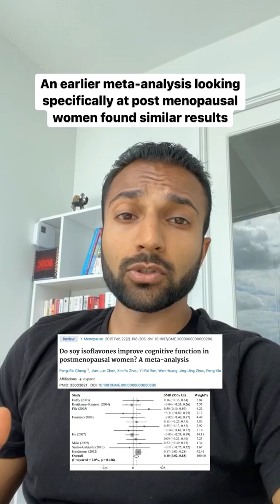Soy isoflavones and cognitive function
Can soy consumption impact our cognitive function? While we can certainly use more research on this topic, check out the video for what we do know!